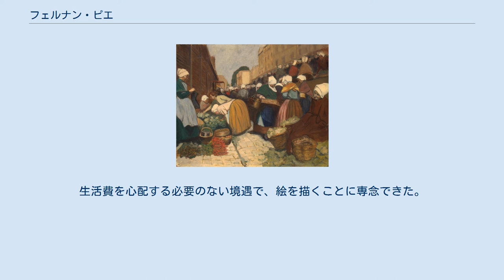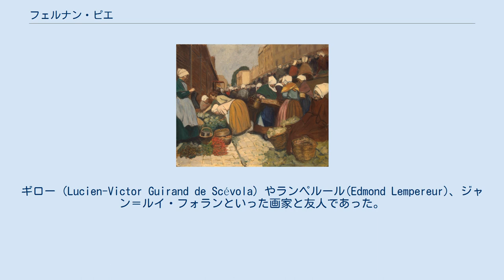フェルナン・ピエ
フェルナン・ピエ（Fernand Piet、1869年8月26日 - 1942年2月24日）はフランスのポスト印象派の画家である。
 パリの裕福な家に生まれた。
母方の祖父に海洋画家として知られるシャルル・モザン(Charles Mozin:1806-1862)がいる。
18歳頃から、フェルナン・コルモンの画塾で学んだ。
コルモンの画塾で学んでいたエミール・ベルナール、トゥールーズ＝ロートレック、ルイ・アンクタンやフィンセント・ファン・ゴッホらと知り合った。
その後、ウジェーヌ・カリエールやアルフレッド・ロルに学んだ後、パリ国立高等美術学校でも学び、週に1回、私立のグランド・ショミエール芸術学校でも修業した。
 1893年に多くの芸術家がスタジオを構えたモンマルトルに近いロシュシュアール通りにスタジオを開いた。
生活費を心配する必要のない境遇で、絵を描くことに専念できた。
パリの風景や、人々を描くのを好んだ。
ギロー（Lucien-Victor Guirand de Scévola）やランペルール(Edmond Lempereur)、ジャン＝ルイ・フォランといった画家と友人であった。
 1896年に南フランスを旅し、マルセイユやトゥーロンを訪れ、1898年にはオランダ、ベルギーを旅した。
アンデパンダン展などに出展した。
第一次世界大戦で1921年まで展覧会への出展を中断し、戦後はルーマニアの皇太子夫人、エリザベト・ビベスコの芸術サークルの一員となった。
1925年にフランス国民美術協会の会員になった。